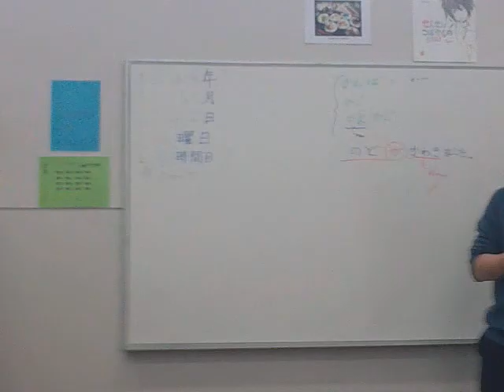NO GARY NO nicorette ad and cadbury gorilla ad in japanese!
these are remakes of the cadbury gorilla ad and the nicorette no gary no ad.